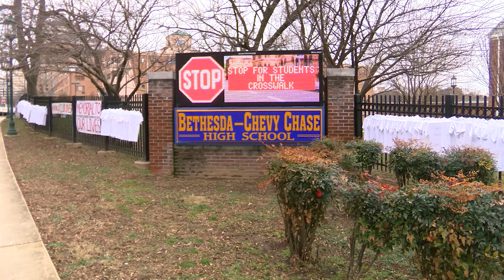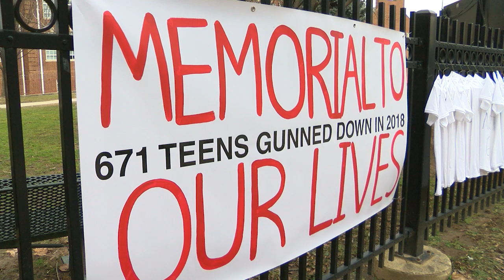Memorial For Teenagers Killed By Guns Outside Bethesda-Chevy Chase High School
MCM’s Deirdre Byrne spoke to a sophomore and senior from BCC High School in Bethesda about the t-shirts outside of their high school. The 671 t-shirts were lined up on February 14, one year after the mass shooting at Marjory Stoneman Douglas High School that left 17 students and faculty members dead.